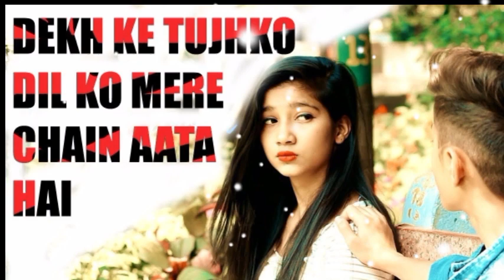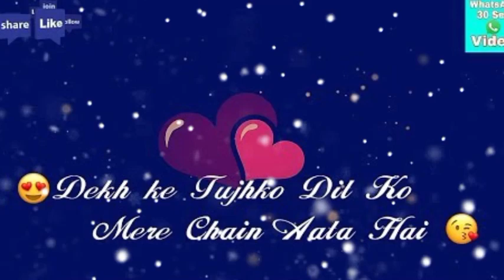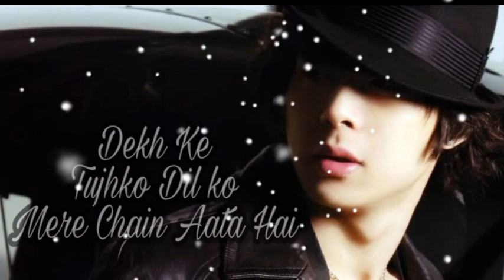dekh ke tujko Bollywood romantic lofi new song 🎶💕